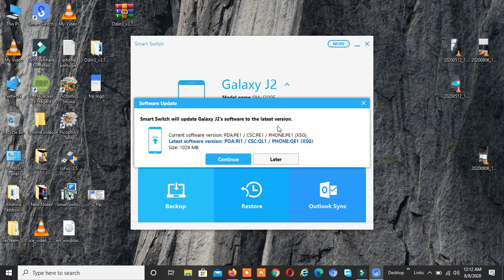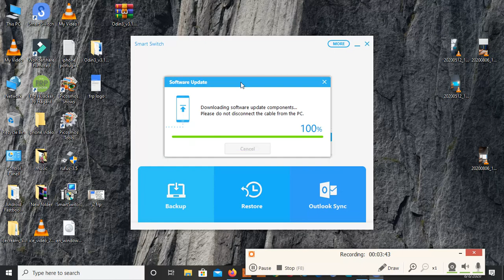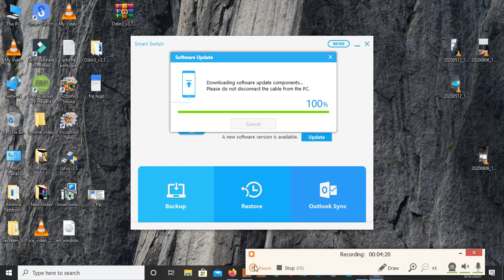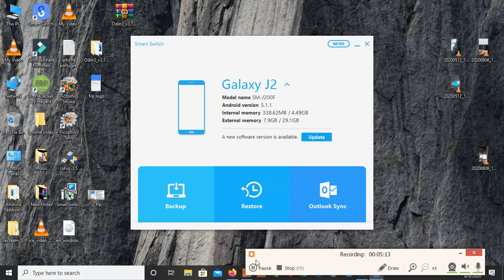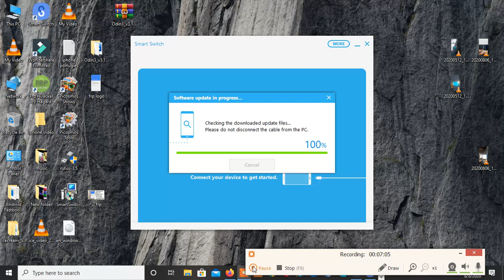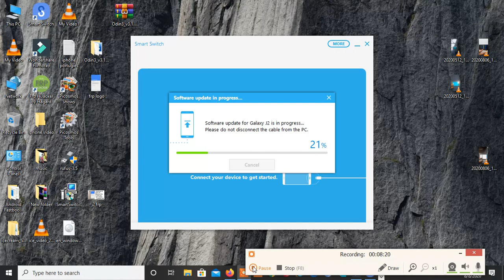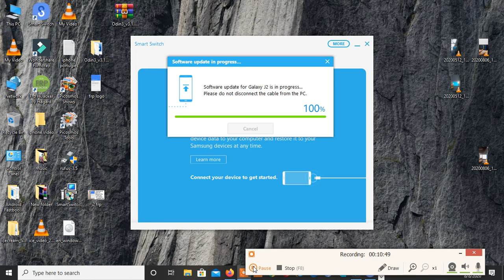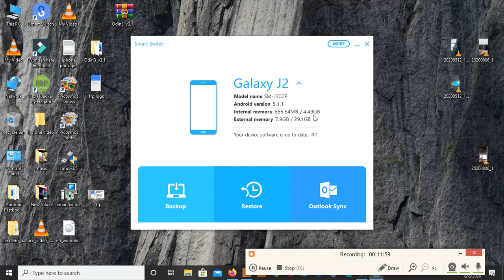How to used smart switch to new update in my Samsung phone in 2020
Like, share and subscribe to my channel for more daily updates.Thanks for watching In this video i am going to show How to used smart switch  to new update in my Samsung phone in 2020 plz watch full video to get all info